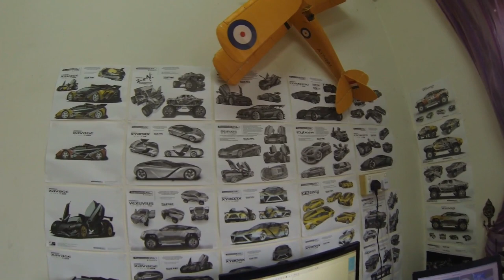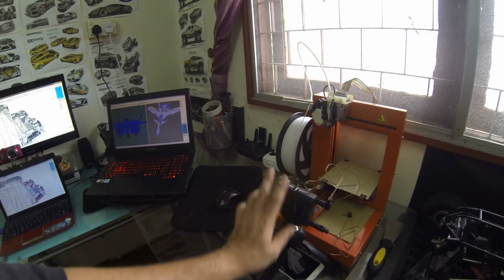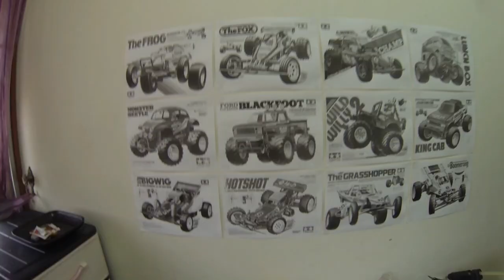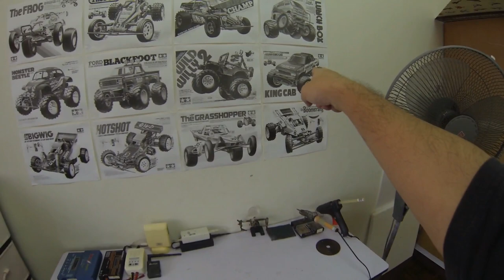Tour my RC models Man Cave - Ultimate hobby hangar at home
Surprise!  Its time to tour around my R/C modeler Man Cave at my home.  There lot of R/C models collection to look around. As i give a tour i'll be giving out helpfull tips, explanation and some important notes for every R/C modeller and enthusiast out there.  So sit back, relax and some of my rare R/C models collection on my videos.  Btw sometimes you can called it 'Man Home', lol!